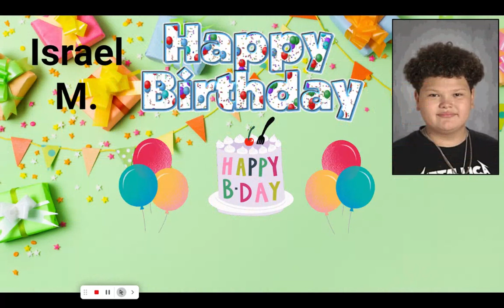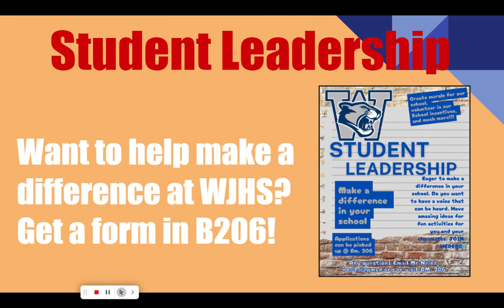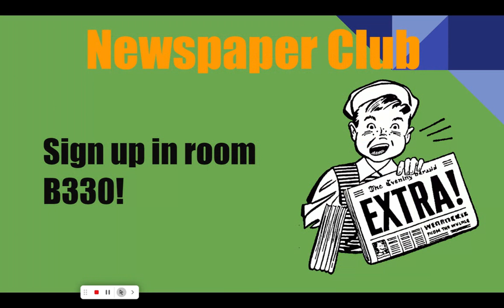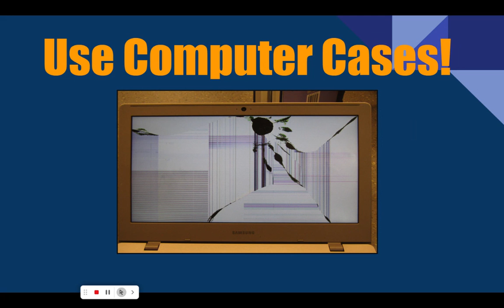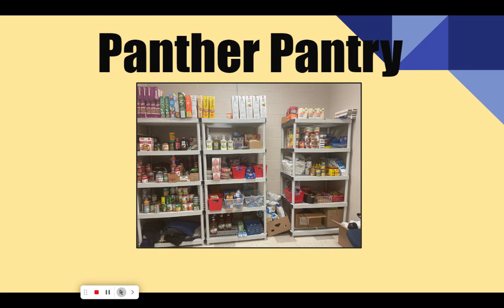WJHS LIVE! Morning Announcements for 9/12/24